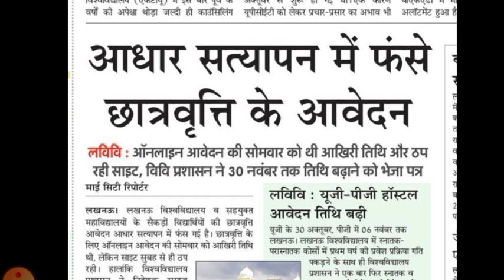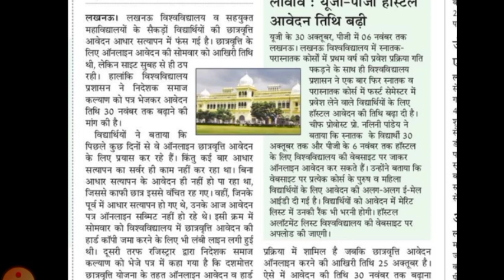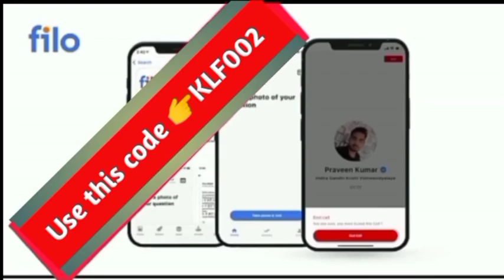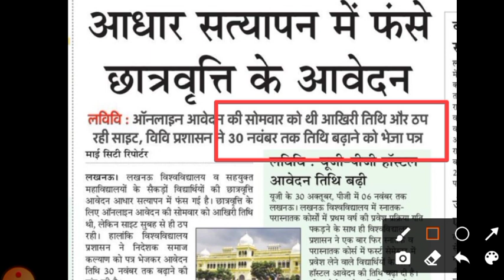up scholarship date badhega/up Scholarship latest news today/up Scholarship last date 2021/nsp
up scholarship last date 2021/up Scholarship 2021 kab aayega/up Scholarship latest news today

Download the Filo app today and clear all your doubts and concepts 24 ×7 ! Connect to a top tutor on a live call just 60 second👇

KLF002

up scholarship latest news today | up Scholarship 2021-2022 | up Scholarship latest news | aktu

up Scholarship 2021 kab aayega | up Scholarship latest news | up Scholarship news today | nsp

upscholarship_2020-21

Your Queries

how to apply up scholarship online form

upscholarship2020-21
aktu latest exam news today